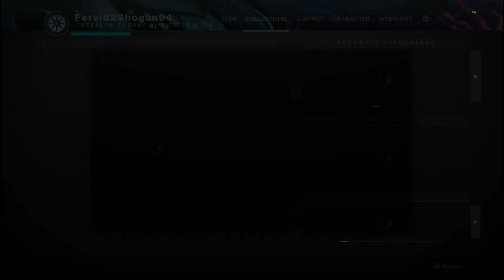Navigating The Final Imbaru Test [Destiny 2] Week 8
Just a quick playthrough of the 8th week and hoping to find the last few cards of the deck to unlock the last secret of Savathun's Imbaru Engine.

Also, I want to go through the all 3 tests but I won't record the Cunning section cause you have already seen it in my other video. Also it will take me long to find the chests but I will be showing both Strength and Navigation tests.